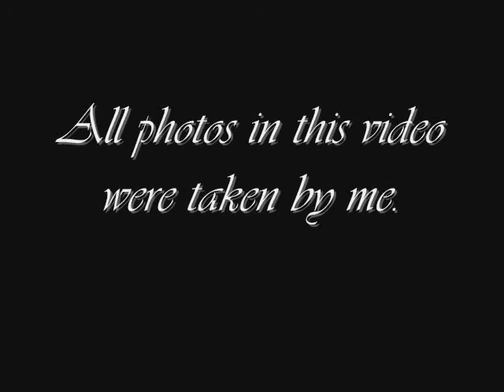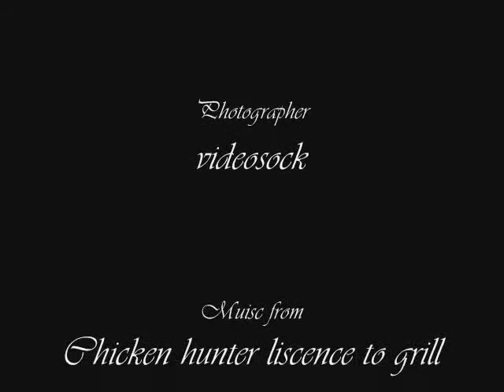Bizzare Photos of videosock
The most strange, and bizzare photos I have taken.